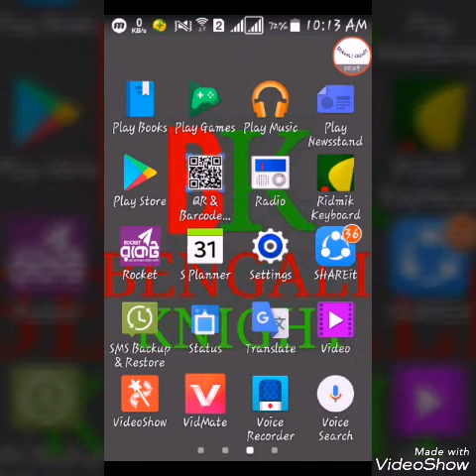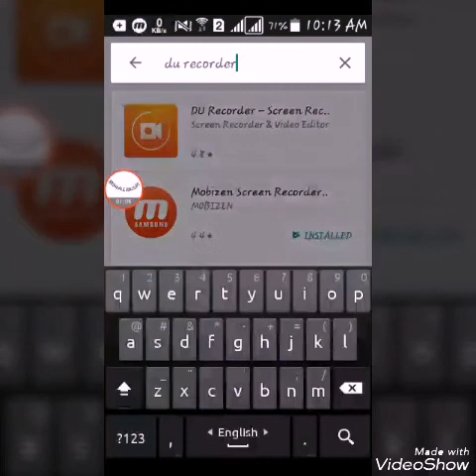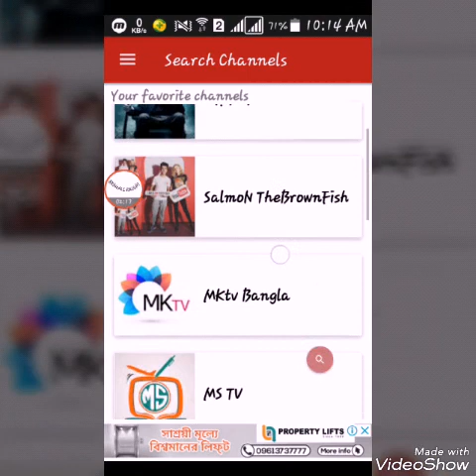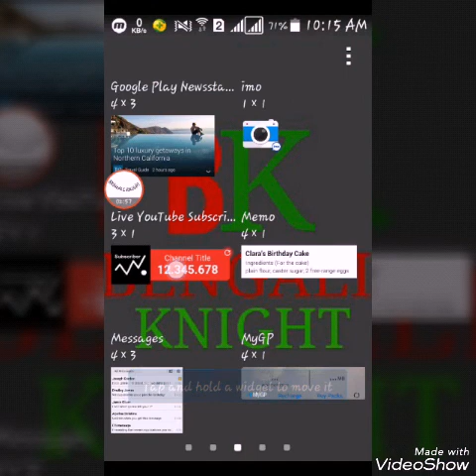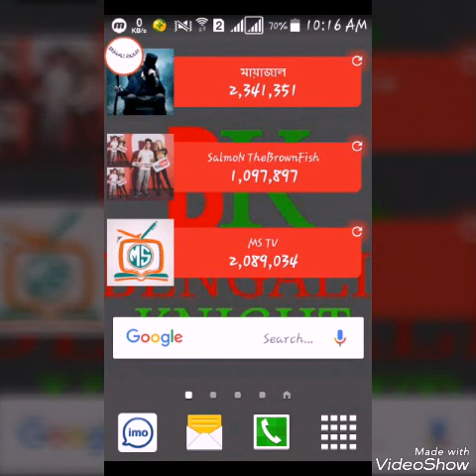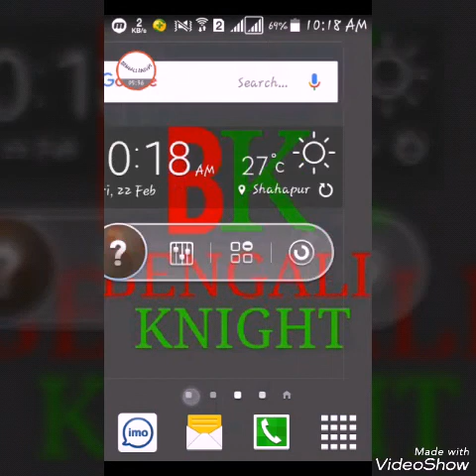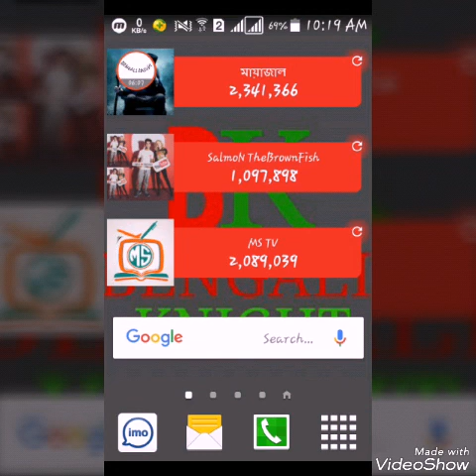ইউটিউবে সাবস্ক্রাইব কাউন্ট করে লাইভ ভিডিও দিবেন কিভাবে||How To Live subscribe Count In Youtube.